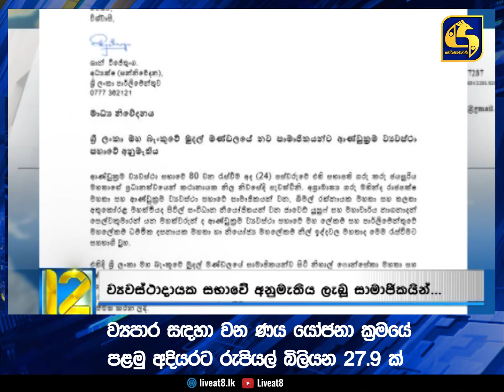ව්‍යපාර සඳහා වන ණය යෝජනා ක්‍රමයේ පළමු අදියරට රුපියල් බිලියන 27.9 ක්